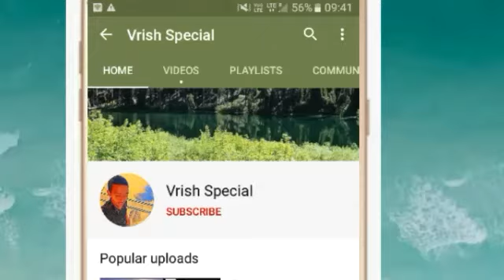वृषभ राशि 21 अक्टूबर बुधवार | Aaj Ka Vrishabh Rashifal | Vrishabh Rashi 21 October 2020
Vrish Rashi 21 October 2020 | Aaj Ka Vrish_Rashifal | Vrish Rashifal 21 October 2020 | Taurus

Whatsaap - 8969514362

21 October 2020 वृषभ राशि की जरूरी खास बात। Aaj ka Vrishabha Rashifal।Vrishabha Rashi 21 October

21 October 2020 Vrishabha rashi
Vrishabha Rashi
21 October 2020 ka rashifal
Dainik Rashifal
 Horoscope
 Astrology
वृषभ राशि
 वृषभ राशिफल

वृषभ राशि 21 अक्टूबर बुधवार , Aaj Ka Vrishabh Rashifal 21 October 2020, वृषभ राशि 21 अक्टूबर, vrishabh rashi 21 October 2020, Aaj Ka Vrishabh Rashifal, aaj ka vrishabh rashi, वृषभ राशि का राशिफल, vrishabh rashi ka rashifal, Vrishabh Rashi October 2020, वृषभ राशिफल, vrishabh rashifal, वृषभ दैनिक राशिफल, vrishabh dainik rashifal, Taurus Daily Horoscope

21 October Vrishabha Rashi
Vrishabha Rashi October 2020
Dainik Rashifal
Horoscope
Astrology

21 अक्टूबर बुधवार वृषभ राशि
आज का राशिफल वृषभ राशि
वृषभ राशिफल